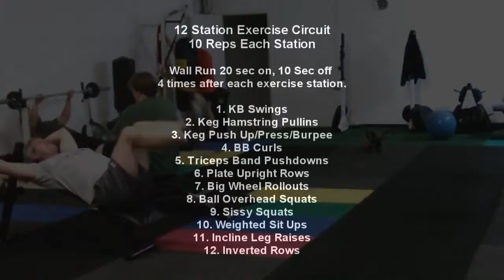JONESERCISE 12 9 2013: Circuit Training and Tabata!